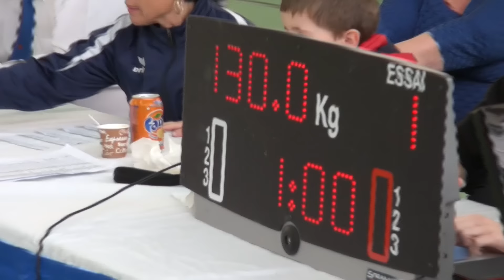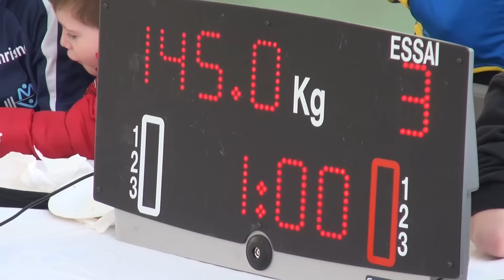MUSCULATION : JOURNÉE DE COMPÉTITION AVEC MAX FIT !!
Suivez moi pendant la journée des championnats régionaux de développé couché !

Partage la vidéo sur le mur de tes potes !!

Mets un petit pouce bleu si tu as aimé et que tu veux d'autres vidéos ;)

► Réductions  sur vos commandes sur le site Compléments et protéines (code : MAX10 )

Soyez fort mes spartiates !!